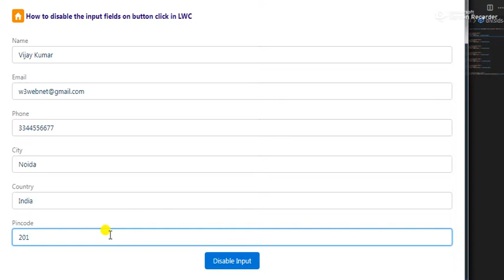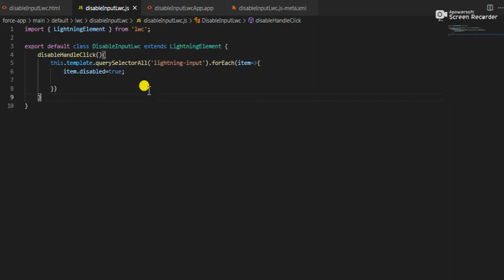How to disabled all of input field values dynamically based on button click in Salesforce LWC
To Find Some Important Information ***

More Information